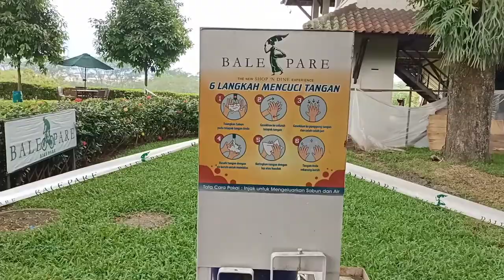Welcome To Bale Pare Bike Park Nice Cozy Place For Kids To Play